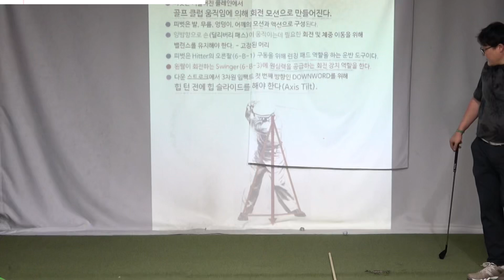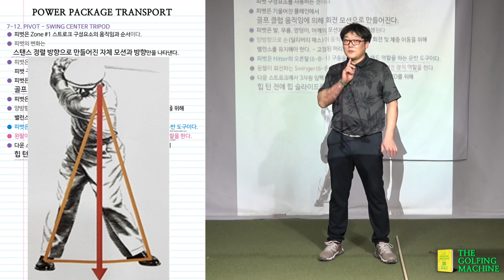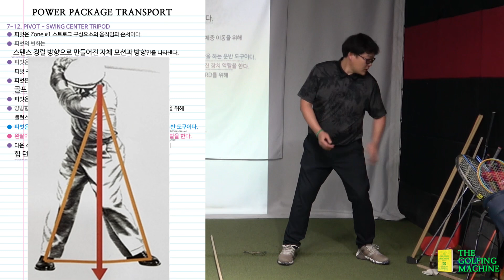[골핑머신] 피벗의 삼각형을 잘 유지하려면 오른 무릎이 오른 발보다 안쪽에 유지 되어야 한다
감사합니다 :-)

▼ 스터디 문의 + 스터디 자료 요청 ▼

카톡: tgmgolf